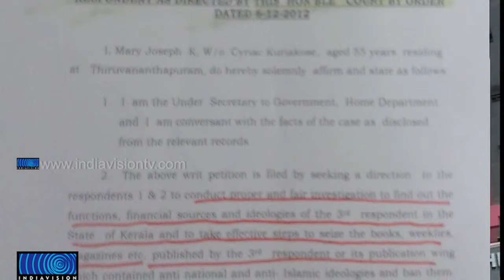Kerala Home ministry submits affidavit against Jamaat e Islami Hind